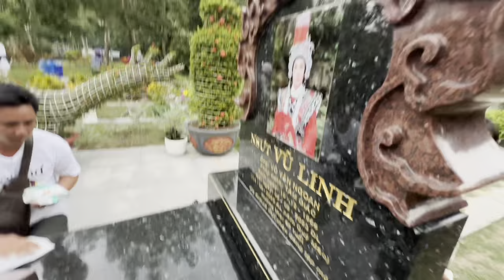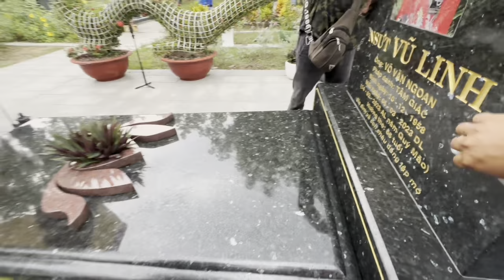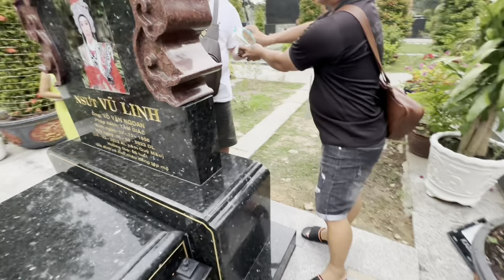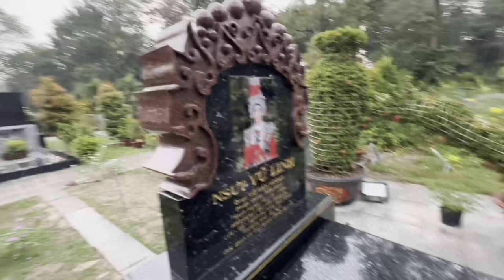Chiều 23/11”Sự Thật Chuẩn Bị”Xây Mộ”Gần NSUT VŨ LINH”Của Nghệ Sĩ”Anh Em”Lao Dọn Mộ”Chạy Gấp”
Chiều 23/11”Sự Thật Chuẩn Bị”Xây Mộ”Gần NSUT VŨ LINH”Của Nghệ Sĩ”Anh Em”Lao Dọn Mộ”Chạy Gấp”duyminhvlog